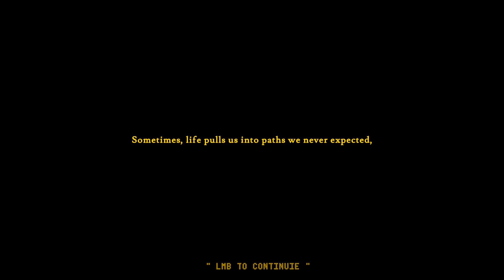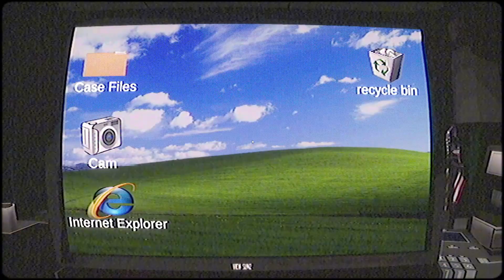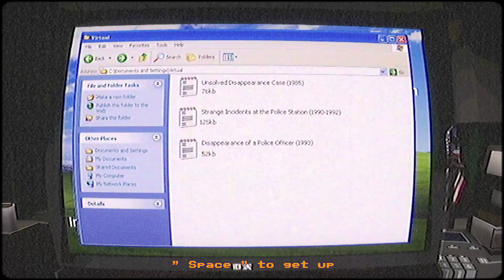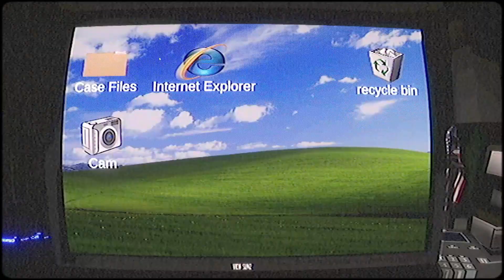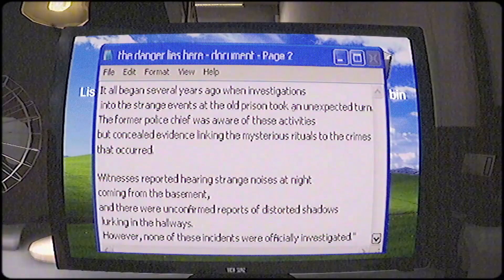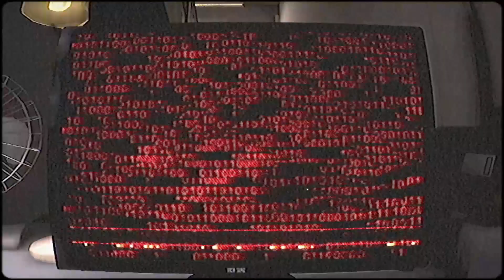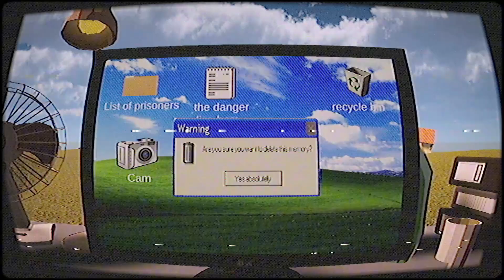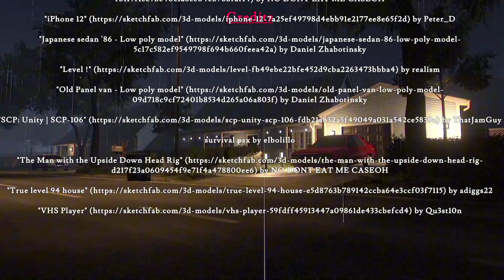NIGHT WATCH AT PECINCT 13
this game is about a detective who is investigating the disappearence of a missing child while also being haunted by demons from his past. this game is very scary and focuses on a lot of heavy subject matters that may not be suitible for a younger audience.